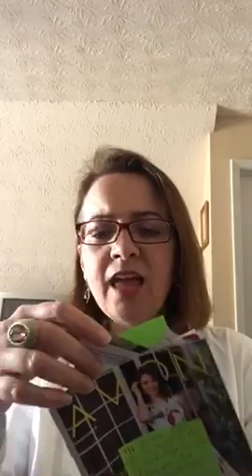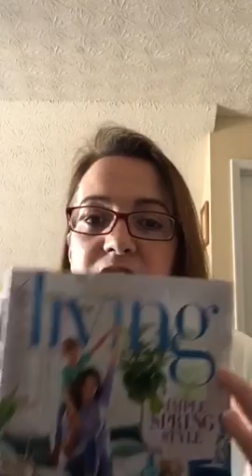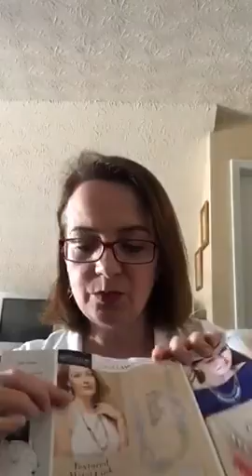Campaign 7 update and preview of C8